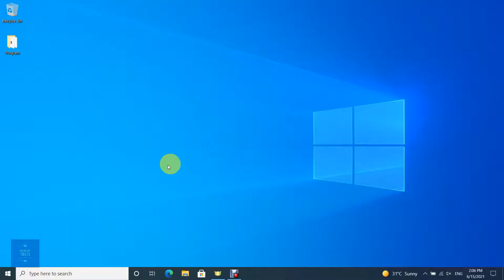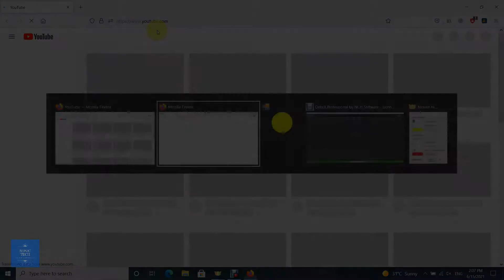How to Change Mozilla Firefox Home page, New window, New Tab and on Startup page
Struggling to customize your Mozilla Firefox browser? Don't worry. In this video, I'm going to walk you through the exact steps you need to take to customize Mozilla Firefox, from setting your Home page to changing the New window and New Tab pages, as well as what page you want to show when you open the browser. Get ready for a smoother browsing experience with these easy steps!

Mozilla Firefox, or simply Firefox, is a free and open-source web browser developed by the Mozilla Foundation and its subsidiary, the Mozilla Corporation. It uses the Gecko rendering engine to display web pages, which implements current and anticipated web standards. In November 2017, Firefox began incorporating new technology under the code name Quantum to promote parallelism and a more intuitive user interface. Firefox is available for Windows 7 and later versions, macOS, and Linux.

00:00 Intro
00:08 Main Video
01:03 Outro